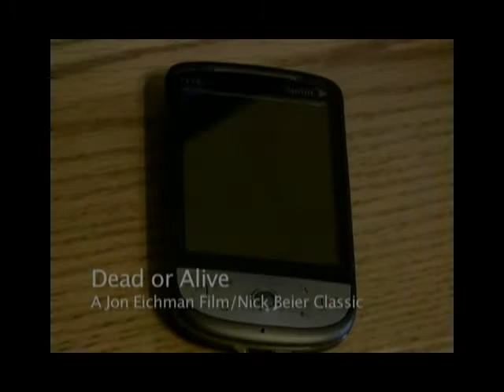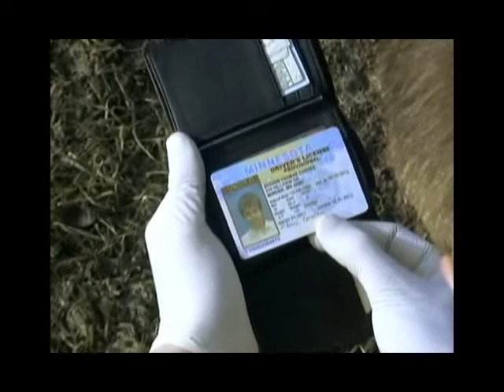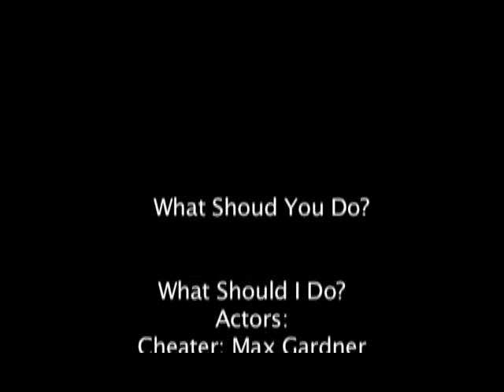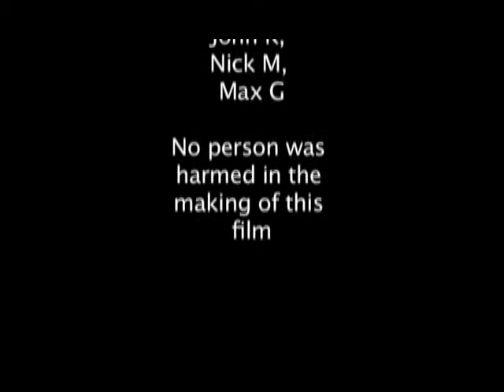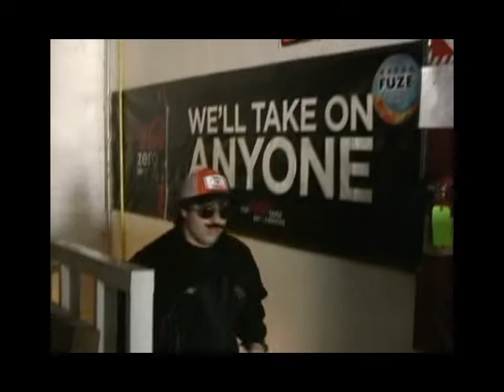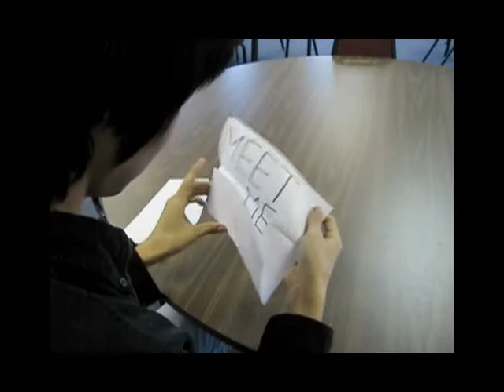Film & Video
This course is an exploration into the concepts, elements, and production techniques which are the foundation for film and multi-media. The basic principles of design are applied to creating professional level post-produced videos. Concepts include camerawork, lighting, composition, staging, storyboarding, continuity editing, dialogue, graphics, music and special effects. Emphasis is placed on film technique as creative art form, the editing and production process, and using the camera and computer as video production tools.